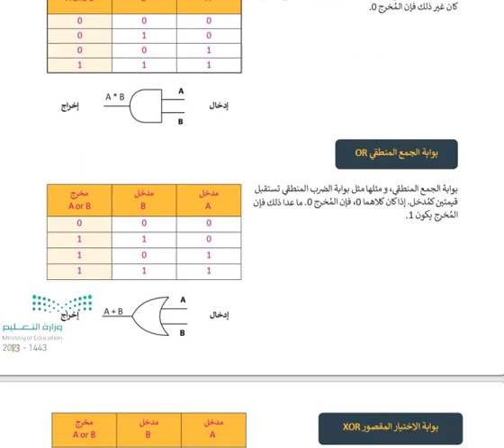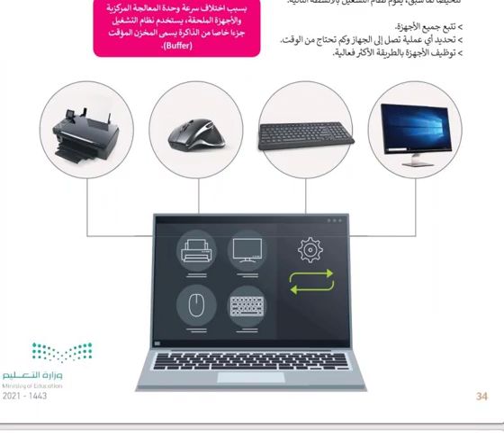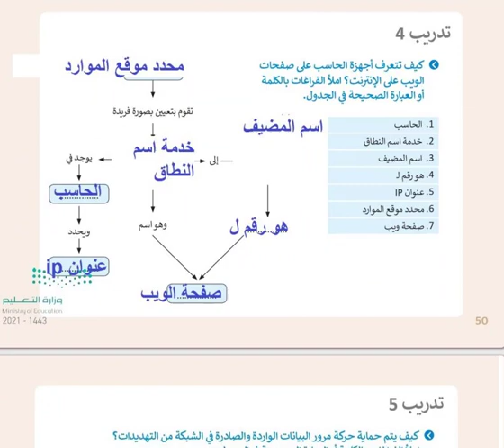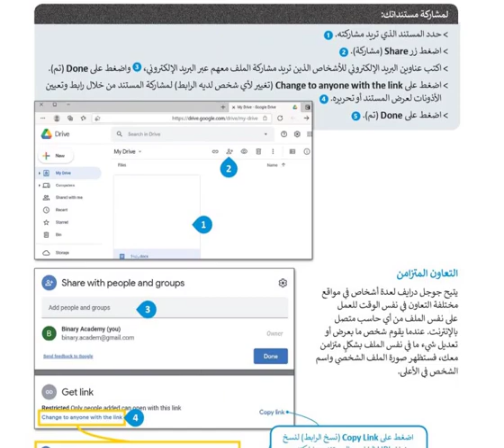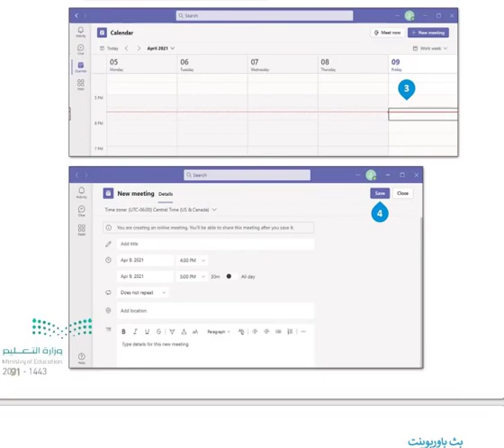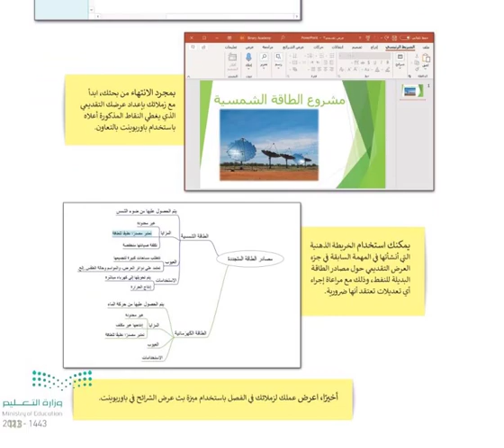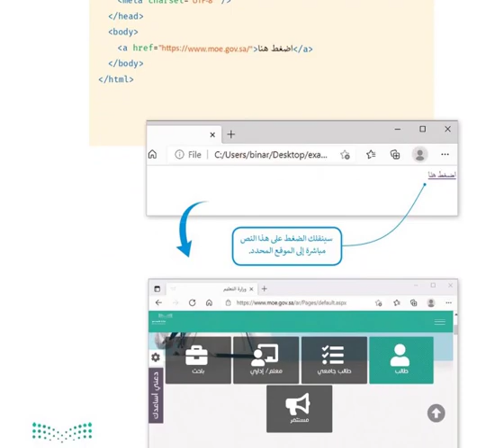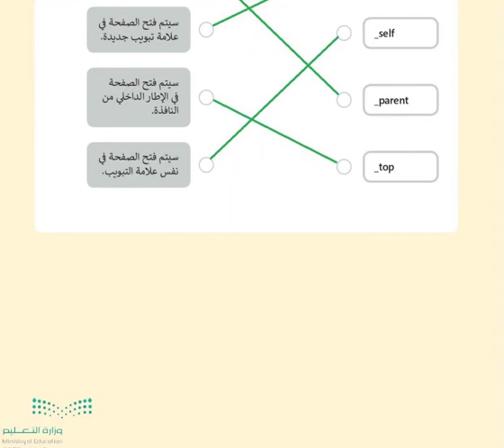حل كتاب المهارات الرقمية اول ثانوي